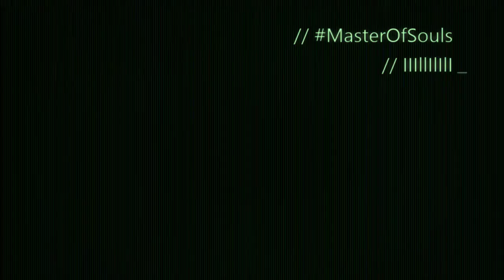Mortal Kombat X: SlingshoT's Top Online Plays (July)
I compiled a video for you guys of some of my Top plays in July. They're all pretty close calls except for one. lol

Powered by SpideyGrips.com
Twitter.com/Spidey_Grips
Twitter.com/iiiLLiLiLi